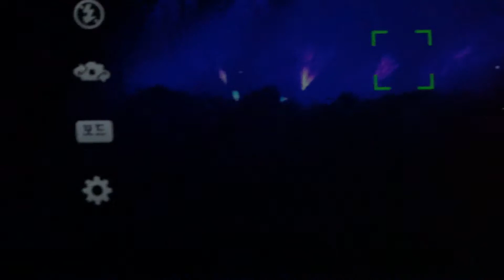190526 정승환 JUNG SEUNG HWAN : 우주선 : 서울재즈페스티벌 2019 @ 올림픽공원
정승환 JUNG SEUNG HWAN
우주선

190526 서울재즈페스티벌 2019
@ 올림픽공원